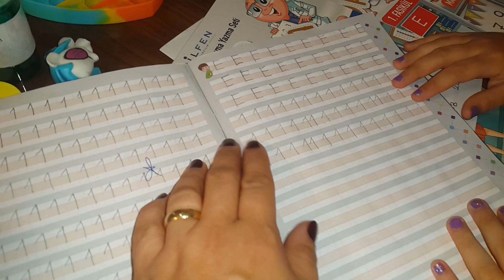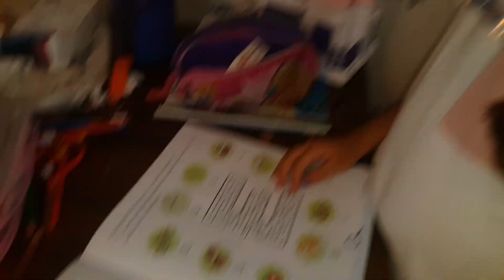Rüya ödev saatinde puzzle yapmak istedi !! Annesi ne dedi ?